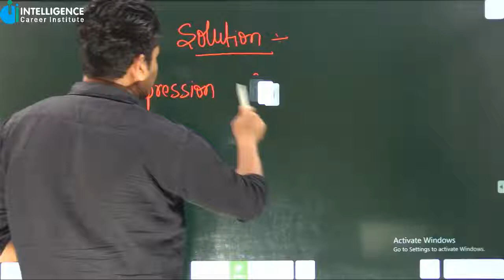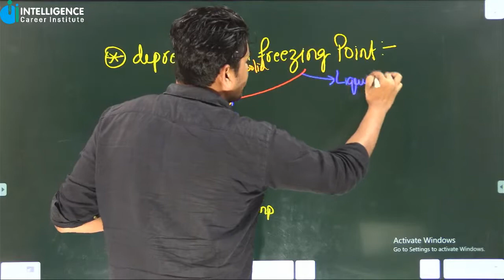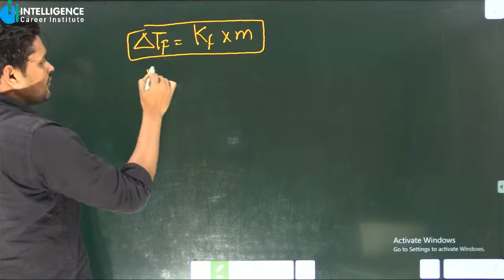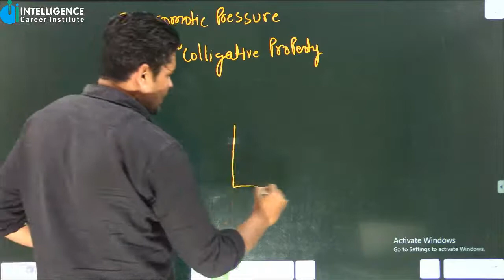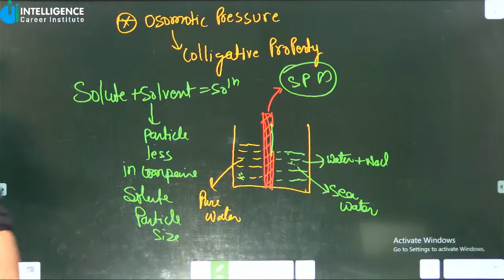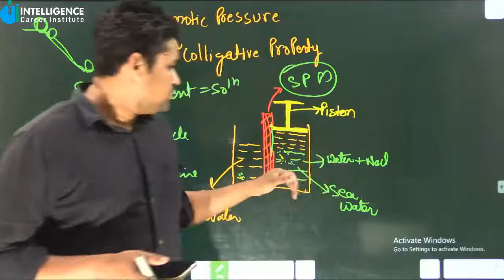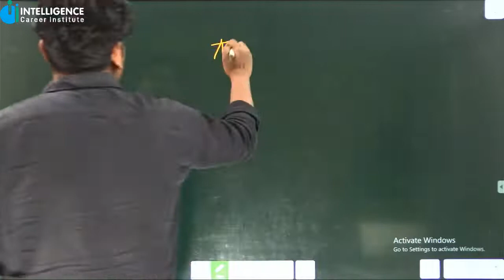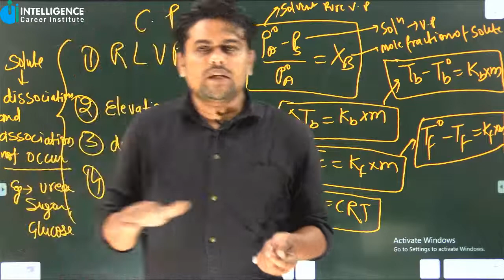Solution | Lecture 7 | By Naushad Sir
Chapter - Solution | Lecture 7

You are only 1 click away from starting your intensive preparation journey.
Chitrahar Building, 3rd Floor, Nawal Kishore Rd, Hazratganj, Lucknow, Uttar Pradesh 226001.

Intelligence Career Institute is a learning platform (offline + online) for NEET & IIT Aspirants.

Physical classrooms and virtual classrooms both are going to exist in the new normal era complementing each other.

By using a combination of digital instruction and one-on-one face time we have come up with both offline and online faculty of educators to impart knowledge and learning.

Our team includes leading educators from reputed medical colleges with a combined teaching experience of more than decades.